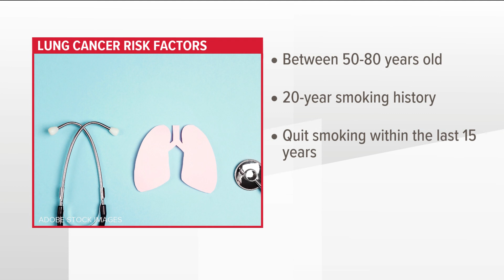Georgia falls short on early diagnosis for lung cancer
Data shows Georgia ranks as one of the worst states for early cancer diagnosis at 24-percent, below the national average. --
11Alive is Where Atlanta Speaks. We believe that news shouldn’t be a one-way conversation, but a dialogue with you. Join in, share your thoughts and connect with new perspectives.